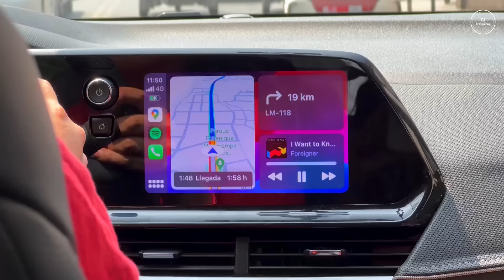TUPICOCHA "LA FINLANDIA LIMEÑA", Cómo llegar a este paraíso desde Lima | TRAVELERAS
SAN ANDRES DE TUPICOCHA 🏕️🏞️🌷🌳

Allinllachu Traveleros. Hoy les presentamos este nuevo destino "LA FINLANDIA LIMEÑA" San Andrés de Tupicocha. Este increíble destino tiene lo tiene todo, de aguas cristalinas y turquesas, sumado al bosque más grande de Lima.

✨Traveleros, aquí les dejamos los datos de las movilidades para que puedan contactarse. 🚙

Huk 1⃣
✅ Santa María (bus blanco con rojo)
✅ Sale desde Yerbateros / Pablo Risso 197 / Alt. de la Comisaría / El Agustino.

✅ Salida: 7am
✅ Pasaje: 25 a 30 soles
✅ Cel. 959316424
Iskay 2⃣
✅ EMPRESA PÉREZ (bus verde con blanco)
✅ Sale dede la Av. Huarochirí con la Metropolitana (donde tomamos el carro paga Langa)

✅ Salida: 7:50am
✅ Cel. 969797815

✨Para hacer los recorridos desde San Andrés de Tupicocha hacia los sitios turísticos contactarse con las siguientes personas que son del mismo pueblo. 😉

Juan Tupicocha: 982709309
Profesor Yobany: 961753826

¡T U P A N A N C H I K K A M A!

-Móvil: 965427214